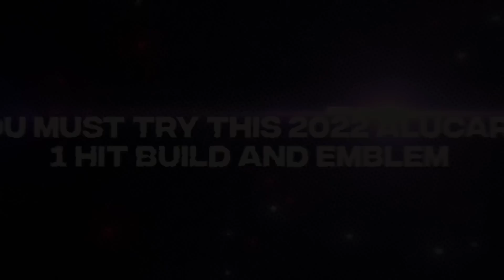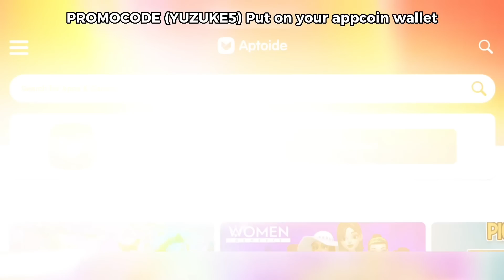ALUCARD IS BACK TO THE META WITH THIS NEW BUILD AND EMBLEM | MLBB